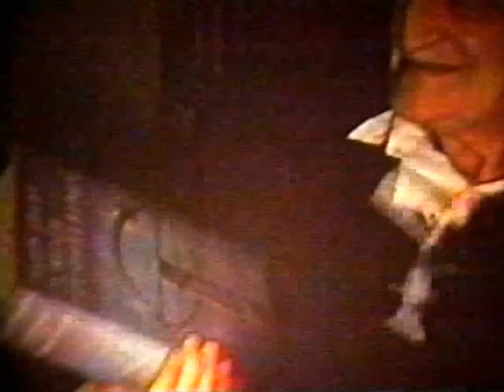George Starr Lasher, founder of the School of Journalism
This video was produced on the occasion of the 75th anniversary of the school, celebrated on April 29, 1999.